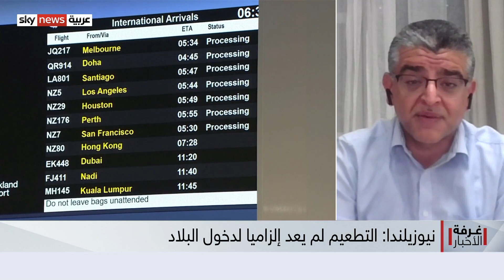نيوزيلندا.. تحرر من قيود كورونا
أزالت نيوزيلندا اليوم، معظم القيود المتبقية المرتبطة بفيروس كورونا.. وأعلنت عودة الحياة إلى طبيعتها لأول مرة منذ بدء الجائحة.
وعليه، لن يطلب من السكان ارتداء أقنعة الوجه في المتاجر أو الحافلات أو الطائرات.. ولن يحتاج السائحون إلى الحصول على المطعوم من أجل زيارة البلاد...
ولكن الحكومةأبقت على قيدين رئيسيين فقط... هما عزل من ثبتت إصابتهم بالفيروس لسبعة أيام، وارتداء أقنعة الوجه عند زيارة مرافق الرعاية الصحية..
هل تشكل خطوة نيوزيلندا خطوة فارقة في طريق التحرر من قيود كورونا؟